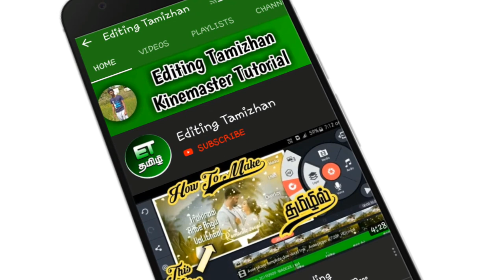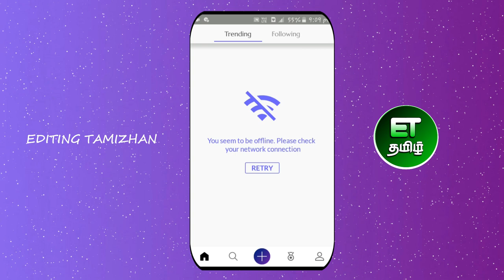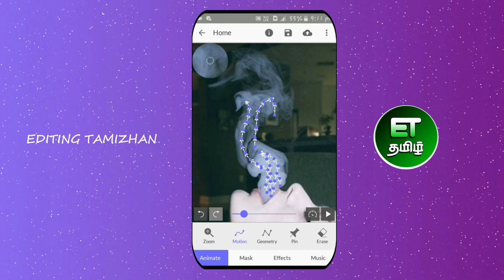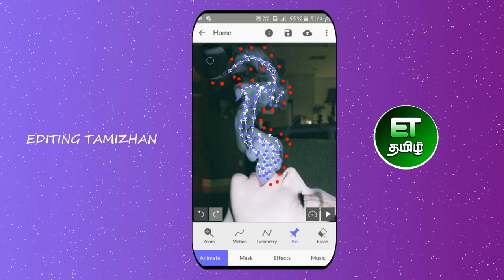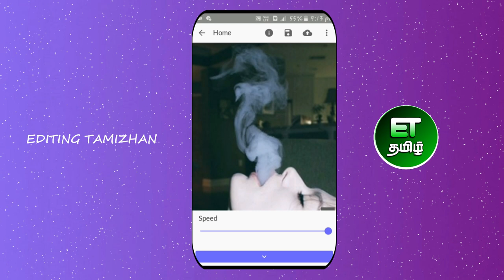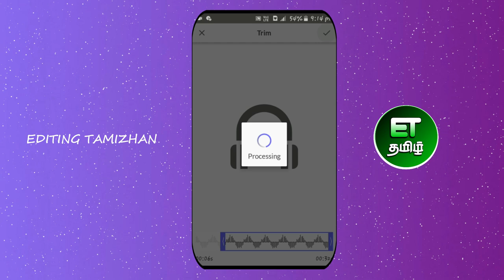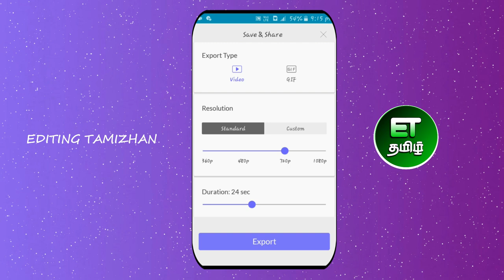Photo Motion | போட்டோ-விற்க்கு உயிர்கொடுப்பது | Editing Tamizhan